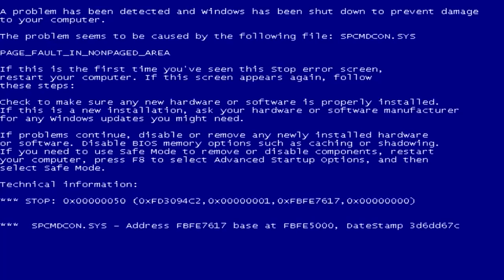SOBRE A MINHA ESTÓRIA DE VIDA